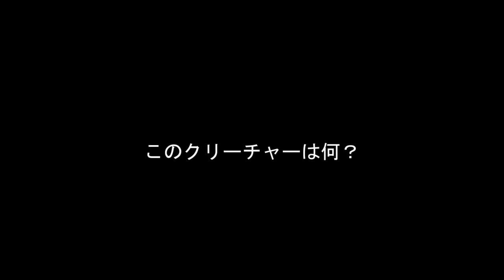バイオハザードシリーズまとめクイズ 全問正解出来たらバイオハザード好きすぎ！３問以下ならバイオシリーズを最初からやり直せっ！ BIOHAZARD RESIDENT EVIL バイオ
クリス、ジル、クレア、バリー、ウェスカー？そんな名前は誰でも知ってる
じゃあエイダ、レベッカ、シェリー、アシュリー、ジェイク、シェバ、キース、クエントは？知ってて当然だ( ﾟдﾟ )
オブライエン、モルガン、ジャックノーマン、シモンズ、ハニガン、ナタリア辺りを知っている奴はなかなかやるなと思う(`･д´･; )
ロッティを知らない奴は処刑だ( ﾟдﾟ )